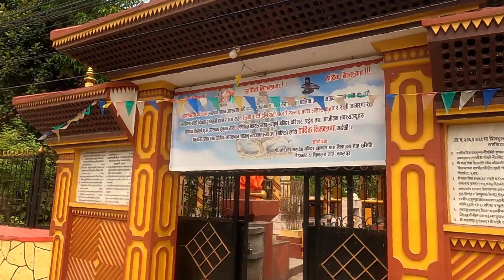गोपेश्वर शिवालय मन्दिर गैडाकोट 2 मा सुरुगरियको अष्ठचिरन्जिवि को पुजा सहितको जन्मदिन मनाउने कार्यक्रम